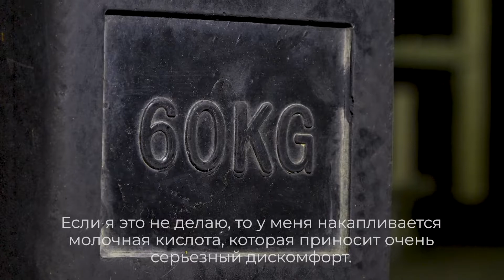Рекорды Балашихи. Становая тяга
Сергей Фомичёв, мастер спорта по становой тяге. Рекордсмен России, Европы и мира.